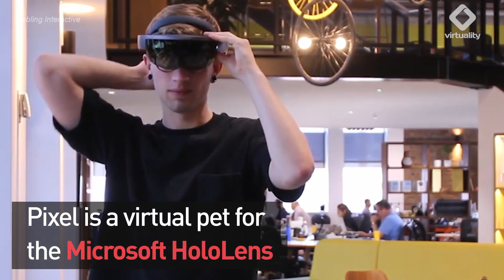Say Hello To Pixel, The Mixed Reality Dog Of Your Dreams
Pixel is a virtual pet for the Microsoft HoloLens.